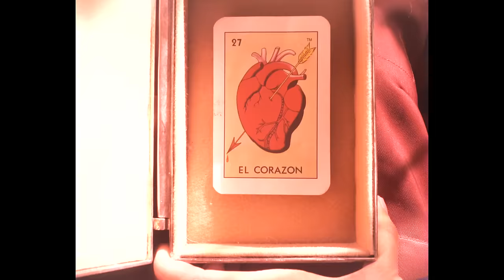Bleu Toucan - Matin à Toucanopolis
Avec Natacha Mojaïsky

Écrit et réalisé par Pierre-Hadrien Trigano & Chloé Pérignon
Produit par Imaginarium et Profil de Face

Image : PIerre-Hadrien Trigano
Direction artistique : Chloé Pérignon
Stylisme : Fanny Hochard

Make-up artist : Ophélie Secq

Remerciements : Proêmes de Paris, Atelier Bartavelle, Nicolas Riquier, Simon Andrieux, Michel & Nicolas Froment, Lorenzo